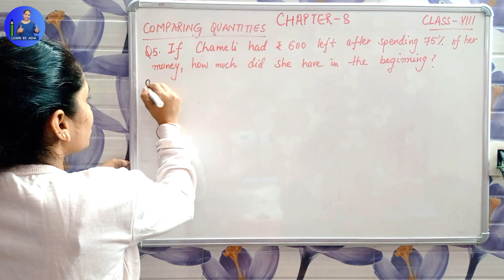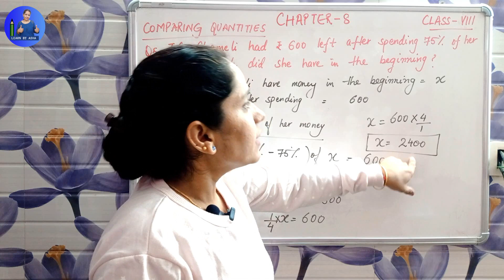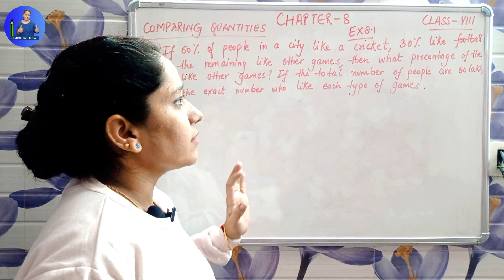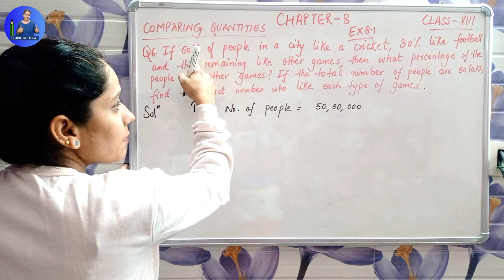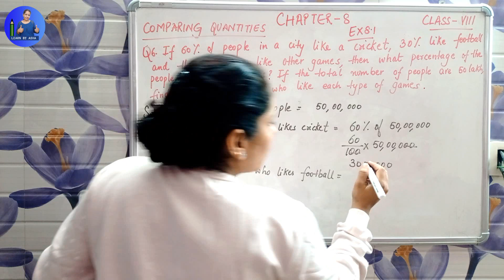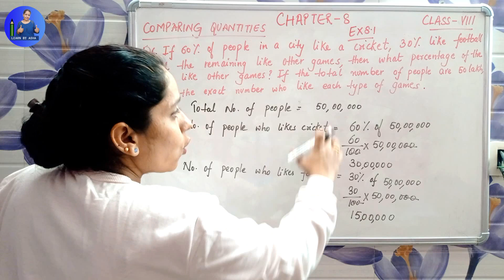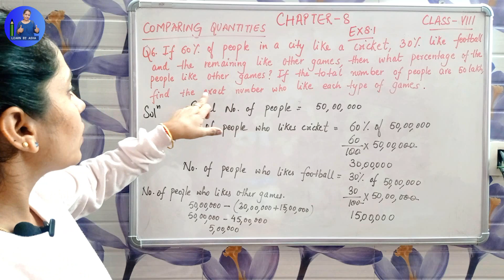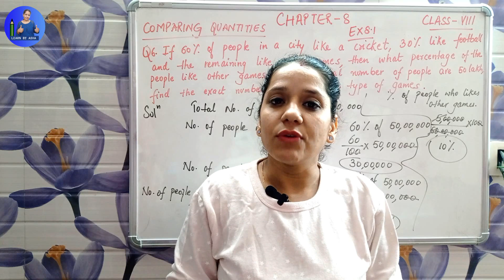Exercise 8.1 Q5 & Q6: Solution | NCERT Class 8 Maths | Chapter 8 Comparing Quantities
In this session, we will be continuing the chapter 8 of Comparing Quantities and will solve Question 5 & Question 6 of exercise 8.1 chapter 8 comparing quantites.

NCERT Solutions for Class 8 Maths Chapter 8 Exercise 8.1 - Comparing Quantities is based on the concepts of ratio and percentage. Solving the first exercise of Chapter Eight, Comparing Quantities, helps students to remember what they learned in their previous classes. Ratio is nothing but the comparison of two quantities. This comparison can also be done using percentages. Students will learn more about this in Exercise 8.1 of Class 8.

There are many other important chapters that i am going to cover in upcoming videos for class 8.